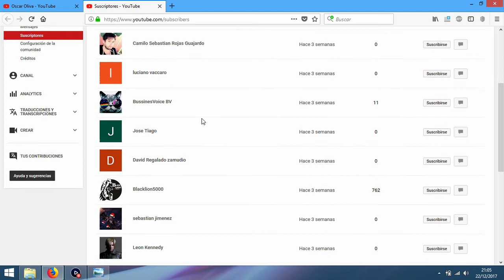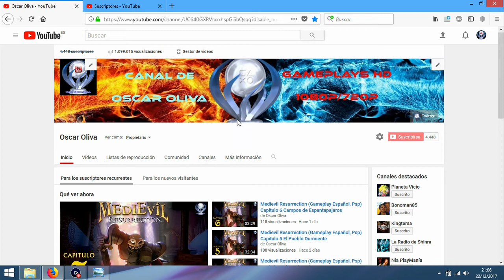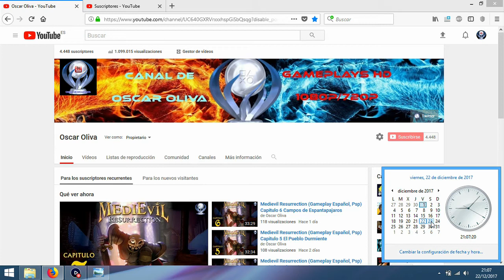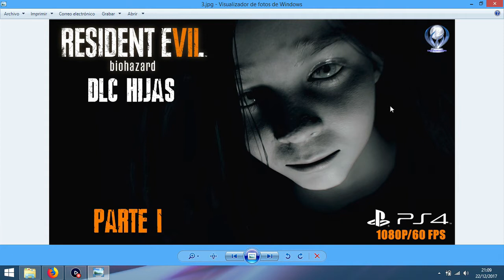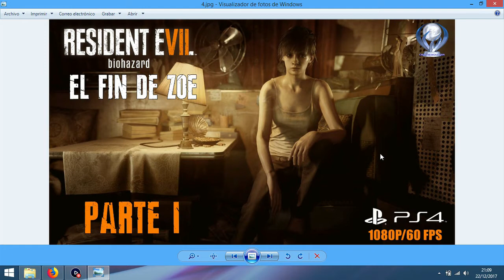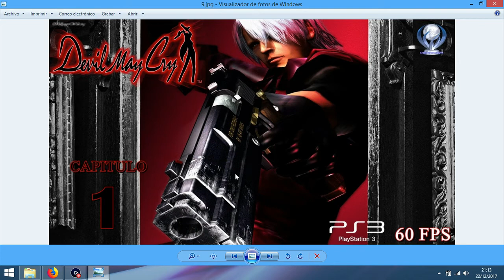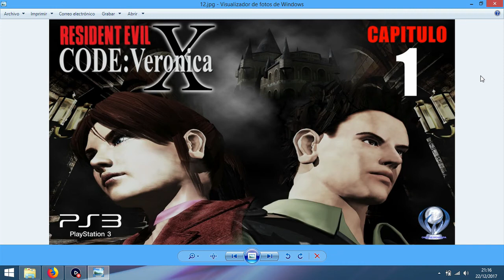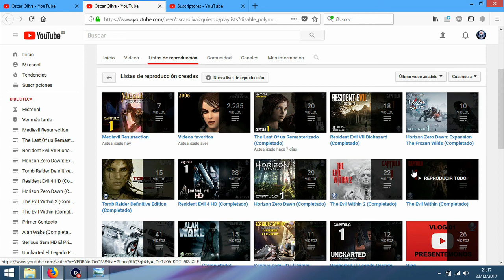Vlog 29: Felices Fiestas e Informacion del Canal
Os dejo un video informativo para felicitaros las fiestas y contaros cosillas que llegaran al canal en breve. Un saludo